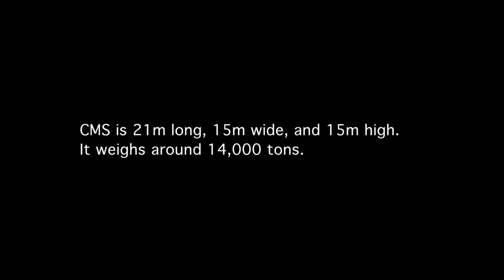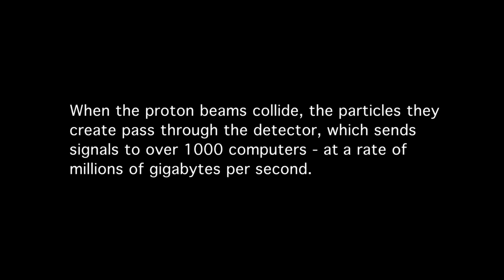CERN People - MEET THE DETECTOR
Now and then the Large Hadron Collider (LHC) takes a few days down for maintenance, and it is safe to go below ground to see the detectors. During one of these stops, Joe Incandela – former spokesperson of CMS, one of the biggest experiments on the LHC – took us down for an informal show and tell. He explains what an extraordinary thing it is that the detector, which was made by thousands of people all over the world, working for two decades, with no prototypes – works at all.

"CERN People" is a new series of short films that goes behind the headlines of some of the biggest physics breakthroughs of our time, introducing the public to a handful of engaging young scientists at the world’s largest research center – home to the Large Hadron Collider and birthplace of the worldwide web!

We have been filming during the most exciting years for particle physics in a generation. Our aim is to give the general public, who have a broad sense of what CERN is, a more personal sense of who particle physicists are and what they actually do.

We have had great access to three CERN experiments: ALPHA, CMS, and some of ATLAS. We were there when the Higgs results were coming together, and when a groundbreaking anti-matter paper was accepted for publication. We captured the emotion of these moments in real time -- and such moments in physics are rare. They get headlines and public attention for a few days; our aim is to hold onto it and make the public want to know more, with a series of intimate, intelligent short films that open the door onto the real work of experimental particle physics.

Our focus is primarily on younger physicists -- not the people who speak to the cameras when big news is announced, but the ones staying up all night analyzing data, preparing graphs, and tweaking the tools on which big experiment results depend. We talk to them not only about what they do, but why they do it. Perhaps none of them will win the Nobel Prize, even if their work helps others to do so. They will probably never have the first-class lifestyle of their friends who went into the private sector, where mathematical brains like theirs can make millions. And as a rule, they don't care.

About CERN People, Liz Mermin, and Crowhill Films
CERN People is directed by Liz Mermin and produced by Crow Hill Films.  Liz Mermin is a London-based director from New York who directs fast-paced, character-driven documentary features telling stories about contemporary society and culture – from the personality quirks of charismatic Irish racehorses to culture clashes between Afghan and American hairdressers to the ties between Bollywood and terrorism. Her films are broadcast, released theatrically, and shown in festivals worldwide; reviewers praise their humor, sensitivity, and attention to character. As an undergraduate, Mermin was an instructor on a popular physics course called “Space Time and Motion,” which was of some help in making this series (as was her father, an emeritus professor of theoretical physics at Cornell).  She runs the multimedia program at the Thomson Reuters Foundation.  Crow Hill Films was founded by Aisling Ahmed in Edinburgh, Scotland, in 2009 and expanded to Galway, Ireland, in 2012.

CERN People is produced with the generous support of the Science and Technologies Facilities Council and the Irish Film Board. The Science and Technologies Facilities Council is one of the UK’s seven publicly funded Research Councils responsible for supporting, coordinating and promoting research, innovation and skills development to drive science and technology forward for the benefit of the United Kingdom and its people.  The Irish Film Board is the national development agency for the Irish film, television and animation industry, investing in talent, creativity, and enterprise. The agency supports Irish companies by providing investment loans for the development, production and distribution of film, television and animation projects.

About INT:
Intelligent Television based in New York, produces innovative films, television, and online video in close association with leading cultural and educational institutions and renowned directors and cinematographers worldwide. INT also produces the Intelligent Channel with Google’s investment and support on YouTube.

Visit CERN People for more!
Google+  goo.gl/MBLrs
Twitter!  @CERNPeople